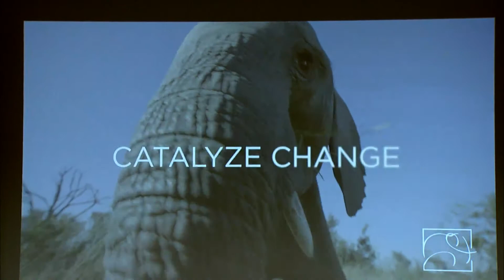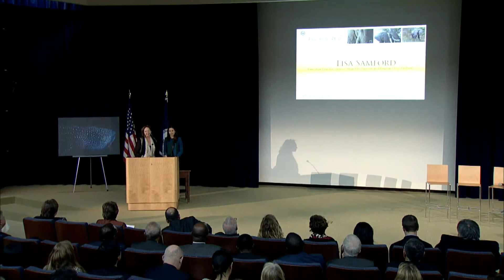Film Diplomacy and World Wildlife Day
Assistant Secretary of Educational and Cultural Affairs Evan Ryan announces partnership with the Jackson Hole Wildlife Film Festival and the International Elephant Film Festival to facilitate screenings of award-winning films about wildlife trafficking issues at U.S. embassies for audiences in source, transit, and demand countries.  Lisa Samford, Executive Director of the Jackson Hole Wildlife Film Festival, makes remarks and shows clip.